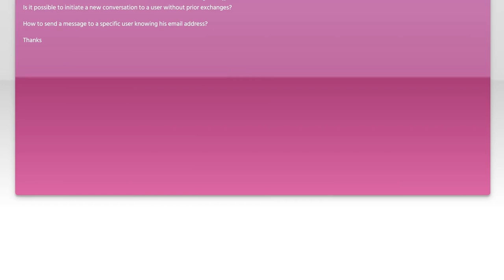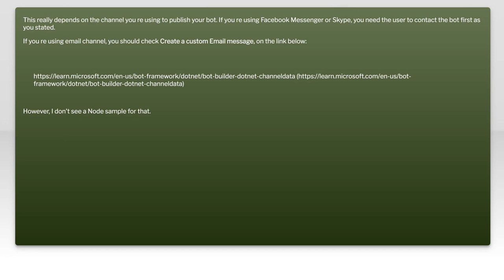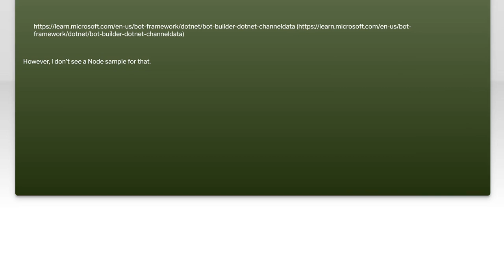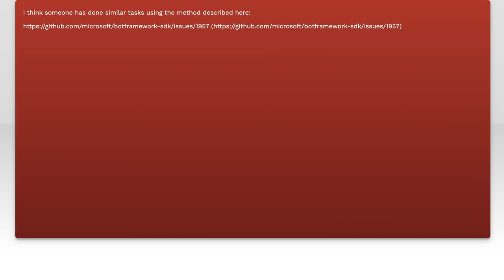Send Messages to Specific Users in Skype for Business with Microsoft Bot Builder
You'll learn how to send messages to specific users, streamlining interactions and improving collaboration within your organization. Join us as we dive into practical examples and step-by-step instructions to empower your bot development skills!

Related to